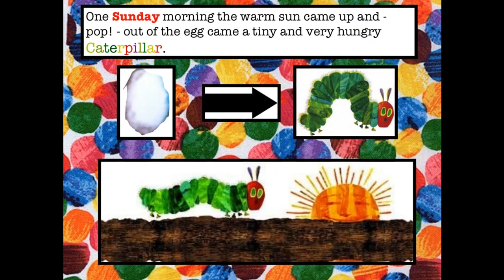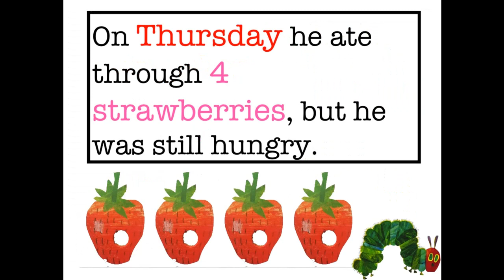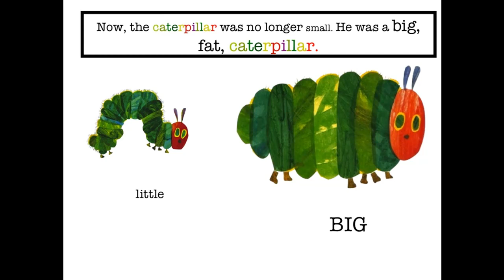Spring Into Spring - Circle Time with Mr. Mike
Mr. Mike welcomes you to his Circle Time. Today, you will read his favorite book for spring, The Very Hungry Caterpillar. He also sings a song about Apples and Bananas with Goofy and finally he answers some of your questions which you can send in with the askmrmike. We hope you enjoy today's special episode.